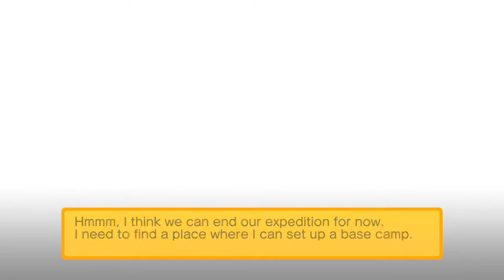Pokémon Quest. iOS Gameplay. Launch Video.